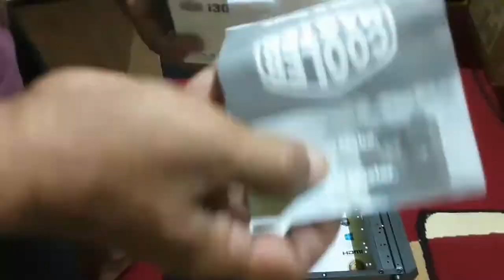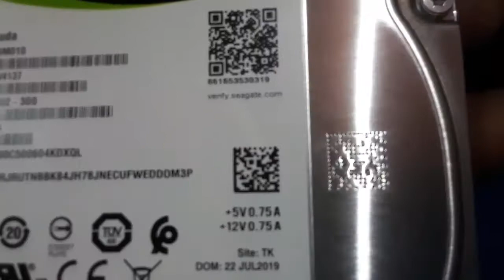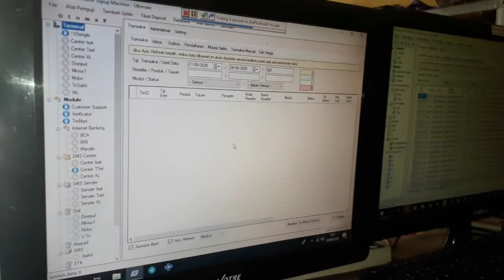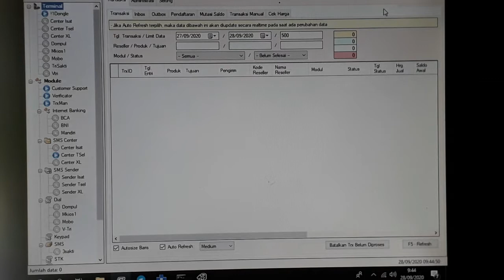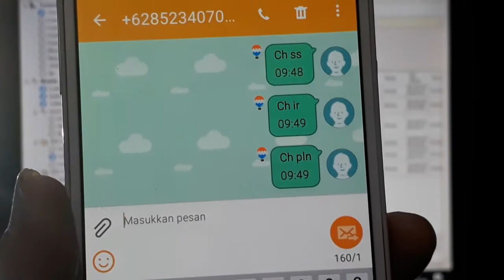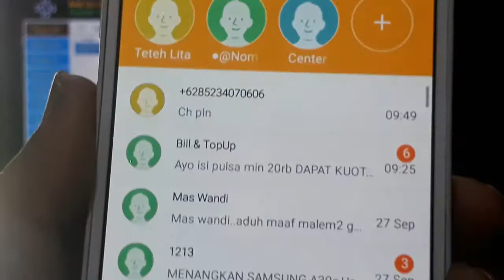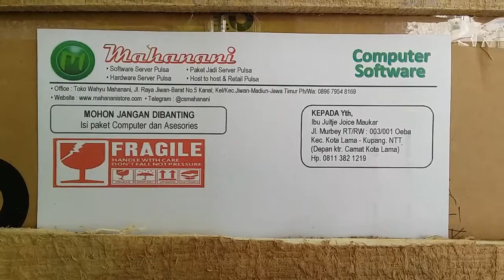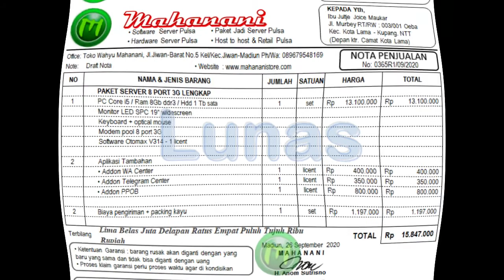Server Pulsa Core i5 + Modem 8 port 3G + WA Center + Telegram Center + PPOB user Kupang - NTT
Paket Server Lengkap
Hardware Server:
- PC Core i5 RAM 4Gb - HDD 1Tb
- Monitor SPC 19 inc
- Keyboard Mouse
- Modem 3G 9 port Foxcom

Fitur Software:
- Standar fitur software server
- Addon WA Center
- Addon Telegram cebter
- Addon PPOB Payment
- Autobackup Database
- Auto start program

Terima kasih telah menyaksikan video kami.
Salam
MAHANANI MEDIA

Picture & Video Demo by
Software Otomax V314

Developer & Builder Otomax
Bp.Yusuf